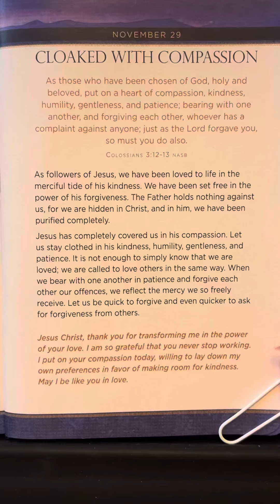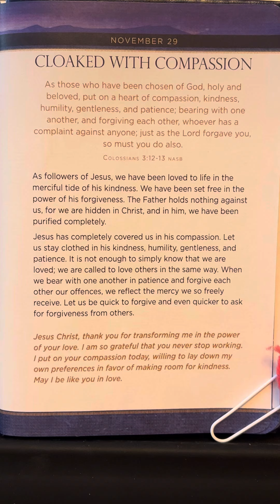November 29 - JESUS First